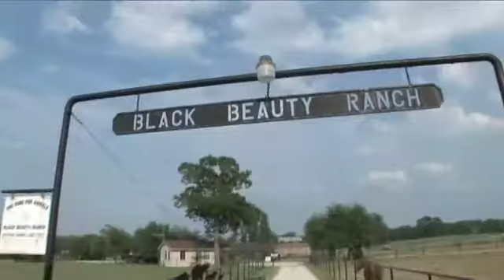Babe Passes On